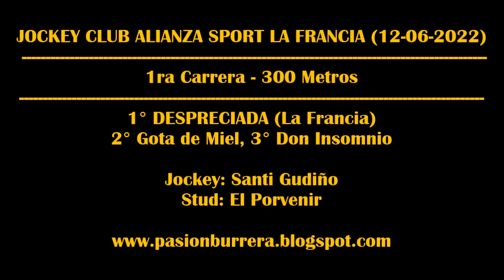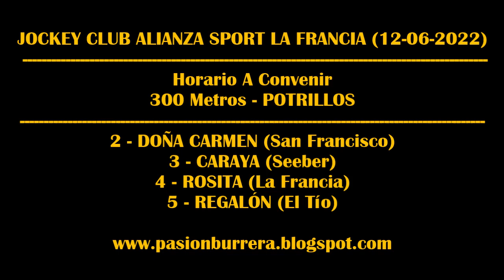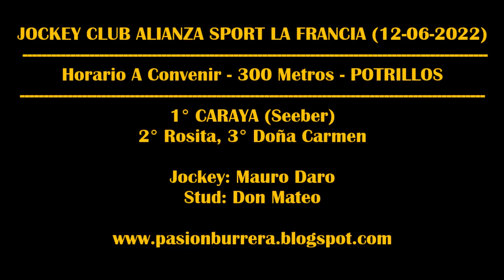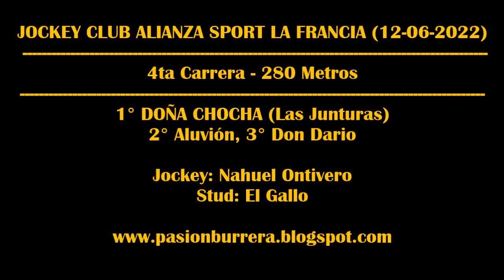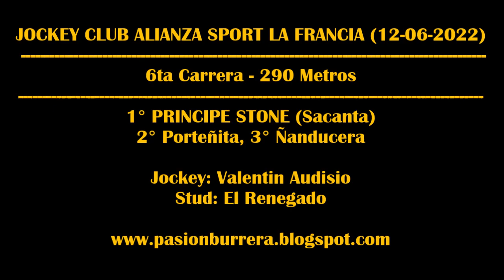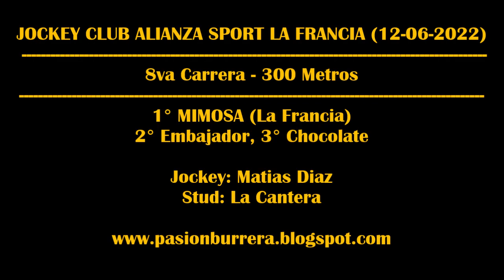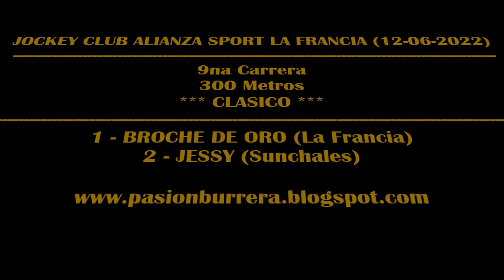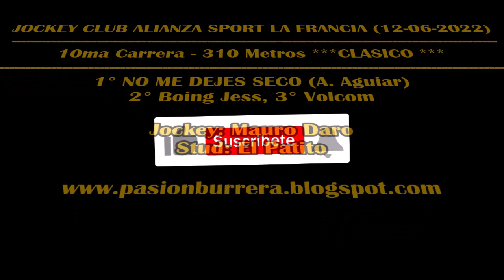REUNIÓN JOCKEY CLUB ALIANZA SPORT LA FRANCIA (12-06-2022)